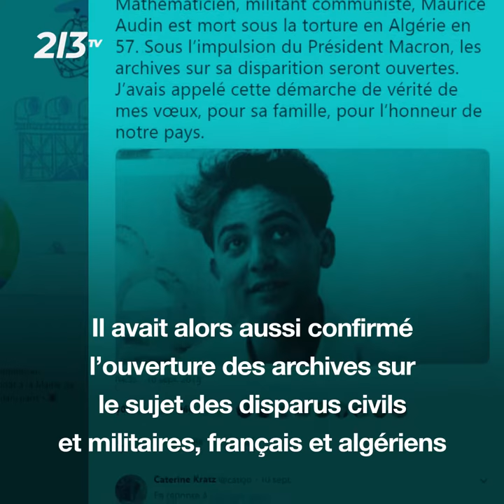Maurice Audin : enfin la vérité ?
Les archives publiques françaises relatives à la disparition de Maurice Audin, militant pour l'indépendance de l'Algérie, disparu en 1957 et mort sous la torture, seront ouvertes